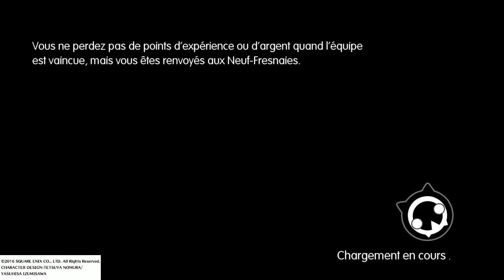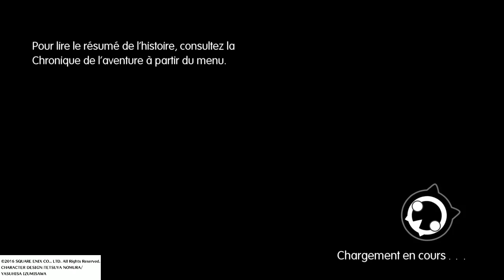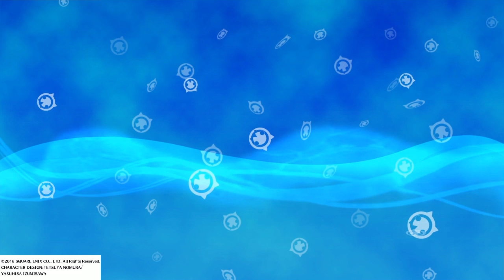Mini test sur world of final fantasy